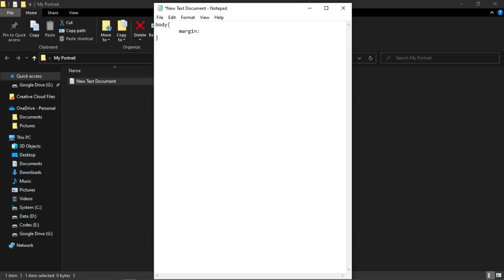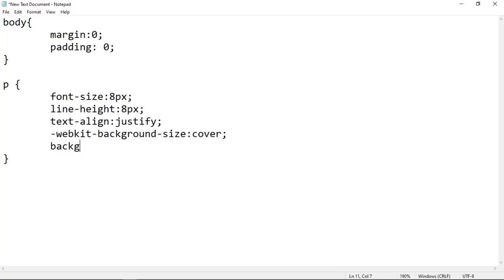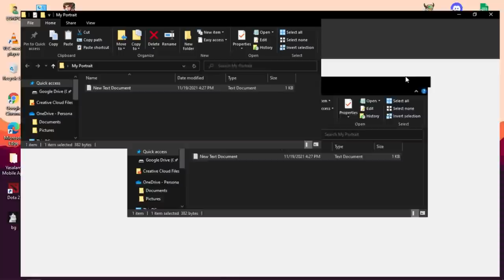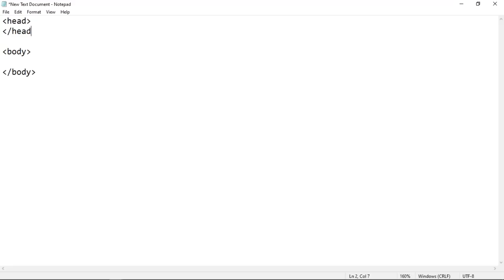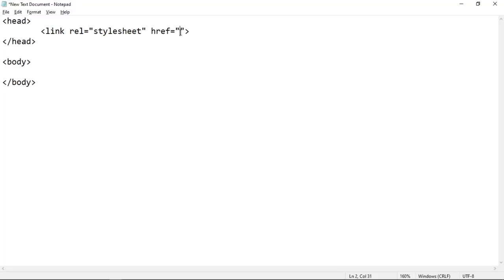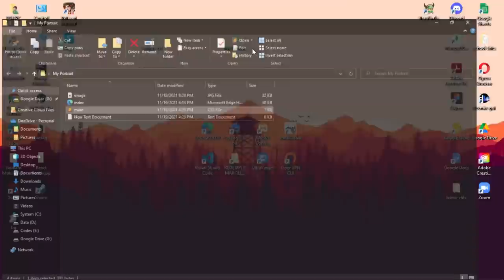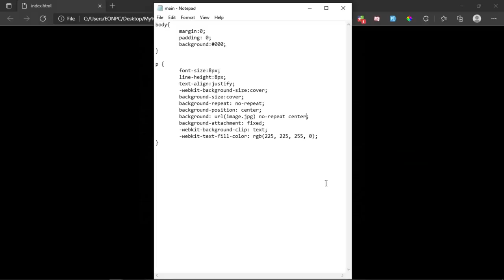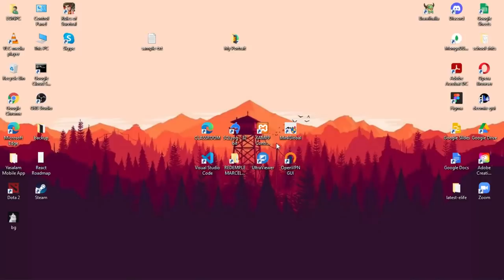Portrait effects | html css tutorial STEP BY STEP